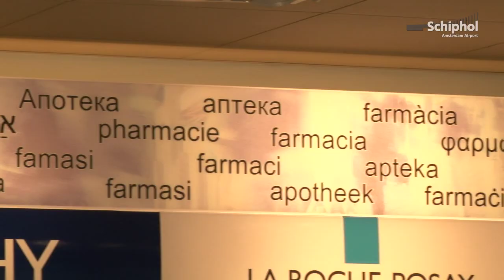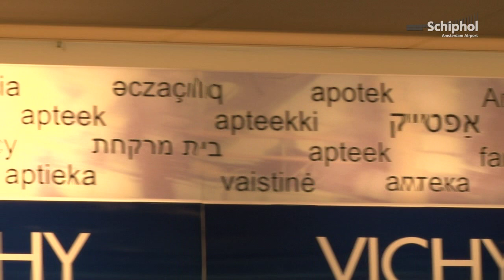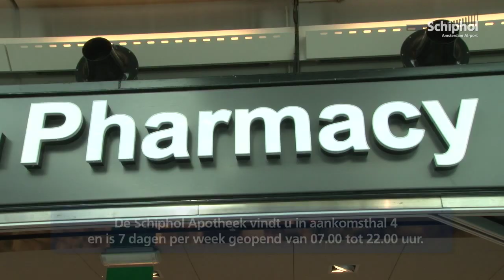On The Spot: Apotheek Schiphol Plaza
De Schiphol Apotheek vindt u in aankomsthal 4 en is 7 dagen per week geopend van 07.00 tot 22.00 uur.